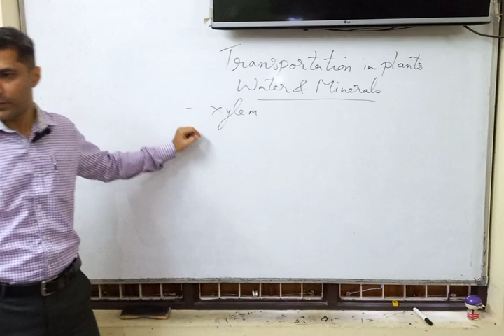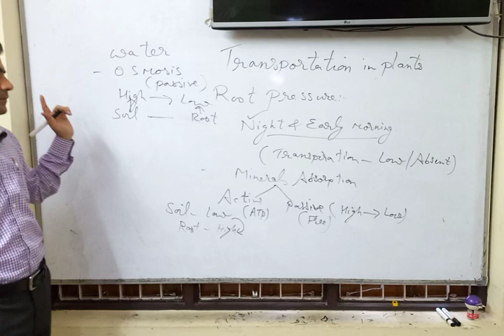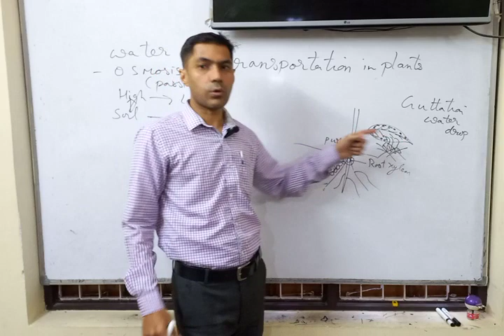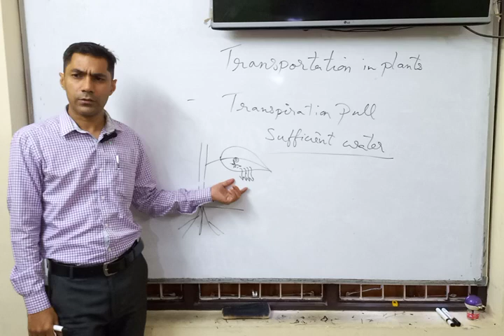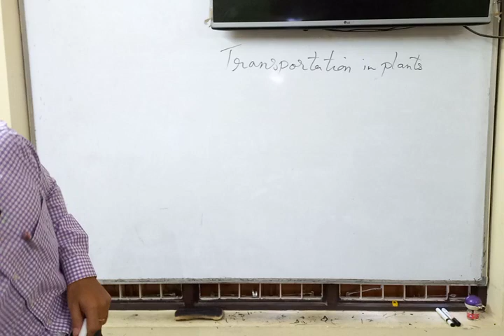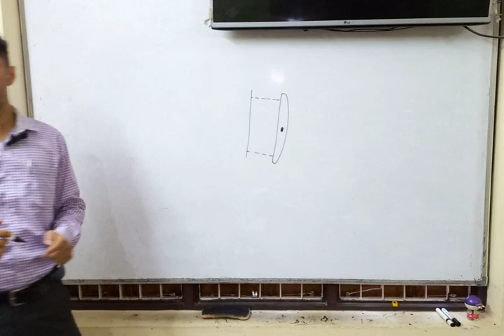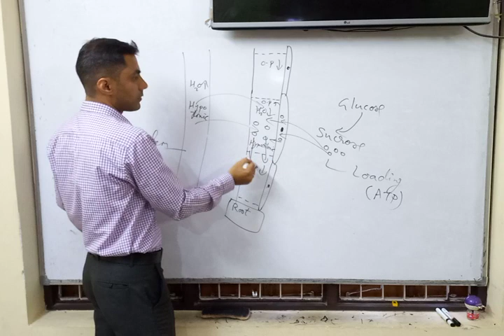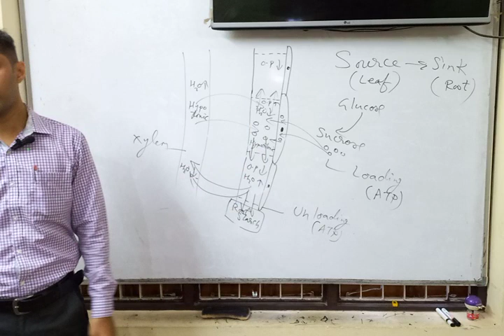Transportation in Plants | Water and Minerals | Life Processes | Science | Class X